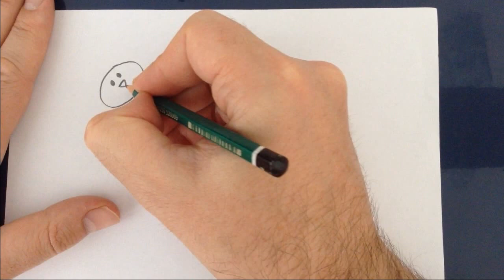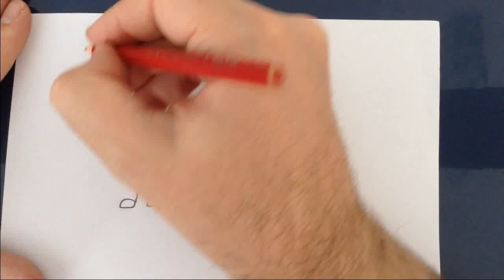Sevimli Kedi Nasıl Çizilir? - çocuklar için eğitici videolar - easy drawings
3-6 yaş çocuk etkinlikleri alanında siz değerli izleyicilerimize yeni içerikler üretmek bizi memnun edecektir. Okul öncesi ya da Çocuk Gelişimci öğretmenler konuya her ne kadar hakim olsada her güne farklı ve faydalı bir etkinlik aktivite bulmakta zorlanabilir. Belirli gün ve haftalarda ne tür faaliyetlerin konu edinebileceği daha kolay olsa da sıradan günlerde etkili ve verimli bir zaman dilimi için çocuğun becerilerini arttıracak, gelişimine yardımcı olacak etkinliklerin düzenlenmesi önemlidir. Kedi Nasıl Çizilir? - kolay resim çizimleri - easy drawings for kids - okul öncesi etkinlik

Evde kaldığı süre zarfında canı sıkılan çocukların hem verimli ve kaliteli zaman geçirmesini sağlamak hem de gelişimine yardımcı olmak, katkı sağlamak istiyorsanız, anaokulunda olduğu gibi çocuğunuza evde yaptırabileceğiniz eğlenceli çalışmalar uygulamalar hazırlamaya çalışıyoruz. Kedi Nasıl Çizilir? - kolay resim çizimleri - easy drawings for kids - okul öncesi etkinlik

Çocukların okul dönemine hazırlık için en çok zorlanılan derslerden biri olan matematik ile bağlantılı geometrik şekiller yapılabilir. Şekilleri , araç ve gereçleri keşfetme imkanı bulabilir.

Bu kolay resim çizimi videomuz da Kedi Resmi çizimini öğreneceğiz. Kanalımızda Çocuklara yönelik Beyin ve Ruh sağlığını geliştirici eğitim videoları bulunmaktadır.Kanalımızı faaliyete geçirmemizdeki ilk amacımız geleceğimiz olan çocuklarımızın, gençlerimizin sanal ortama adım attıklarında kendileri için faydalı içerikleri kolay ve hızlı bir şekilde temin etmelerini sağlamaktı ; bu hedefler doğrultusunda faaliyetlerimize devam etmekteyiz. Siz değerli izleyicilerimizin videolarımızın daha büyük kitlelere ulaşması için paylaşım ve desteklerinizi bekliyoruz, kanalımızı çevrenize tavsiye ederseniz çok memnun oluruz. Göstermiş olduğunuz ilgi ve alakadan dolayı teşekkürler. Kolay Resim Çizimleri -  easy drawings for kids Okul öncesi boyama ve okul öncesi etkinlik çocuk oyunları.

Zeichen tutorial leicht - Wie zeichnet man
Tutoriel dessin facile - Comment dessiner pas à pas
Easy Drawing Tutorial - How to Draw Step by Step
малюнок підручника
Как нарисовать
рисунок учебника
كيف ترسم
رسم تعليمي
Як малювати
Ինչպես նկարել
Necə cəlb etmək
Nola marraztu
কিভাবে আকে
як намаляваць
Kako nacrtati
Как да рисувам
Com dibuixar
Қалай аударғым
Sa unsa nga paagi aron sa pagkalos
Kodi kudzatunga
如何绘制
如何繪製
අඳින්න කියලා
Kako crtati
Hvordan tegner man
Ako kresliť
Kako pripraviti
Kiel desegni
Kuidas joonistada
Hoe te tekenjen
Como deseñar
როგორ დავხატო
איך לצייר
Hogyan rajzolj
Otú isere
Cara menggambar
Talking
ಹೇಗೆ ಸೆಳೆಯಲು
របៀប​នៃ​ការ​គូរ
ວິທີການວາດ
Quam ad hauriendam aquam
Kā izdarīt
Kaip piešti
Wéi gekropt
Како да се подготви
എങ്ങനെ വരയ്ക്കാൻ
Kif tiġbed
Me pēhea te ki te utu
कसा काढावा
Хэрхэн зурах
कसरी आकर्षित गर्न
Hvordan tegne
څنګه رسم
چطوری طراحی کنیم
Jak rysować
ਕਿਸ ਖਿੱਚਣ ਲਈ
Кантип тартат
Како цртати
How to atamela
How kuzochera
Kumaha ngagambar
Paano Gumuhit
எப்படி வரைவது
Jak kreslit
ఎలా గీయాలి
Nasıl çizilir
متوجہ کرنے کے لئے کس طرح
Qanday chizish
Làm thế nào để vẽ
Indlela ukuzoba
ווי צו ציען
Indlela ukudweba